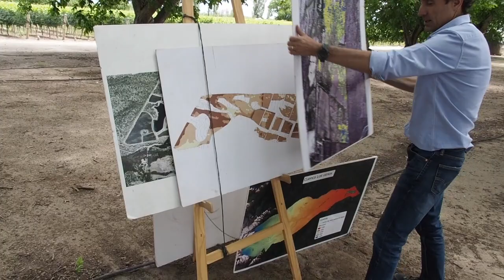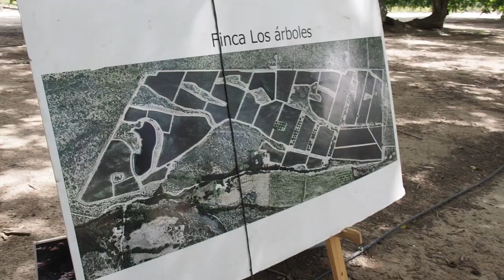Visiting Trapiche, Mendoza, Argentina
Jamie Goode heads to Argentina's main wine region, Mendoza, to visit Trapiche. We see inside the old (1912) winery with some of its original equipment, and then take a trip to the spectacular Los Arboles vineyard in the Uco Valley.